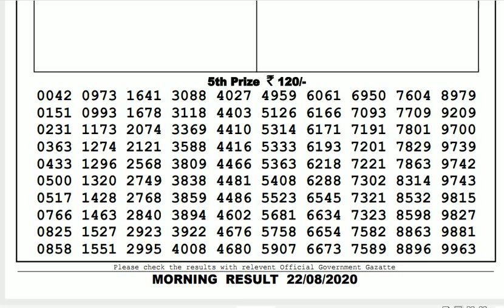Lottery Live I Lottery Results I Sombad Lottery 11.55am 04.00pm 08.00pm gdn